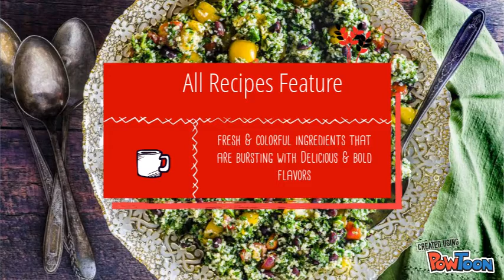TAHINI & TURMERIC BOOK INTRO